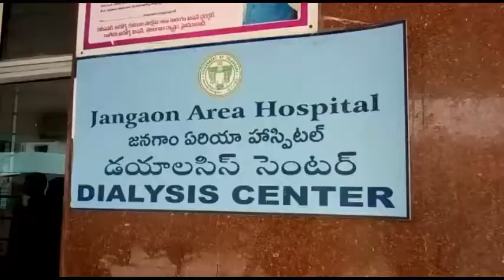రోడ్డ ప్రమాదంలో గాయపడ్డ బుల్లితెర యాంకర్ లోబో